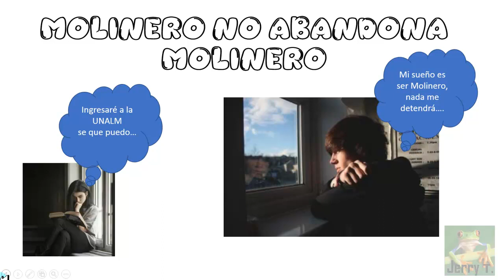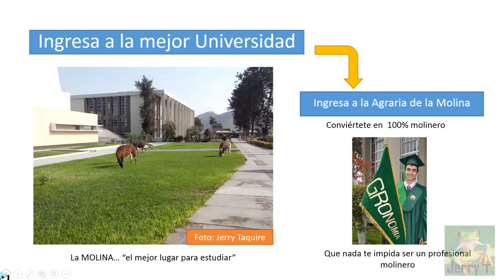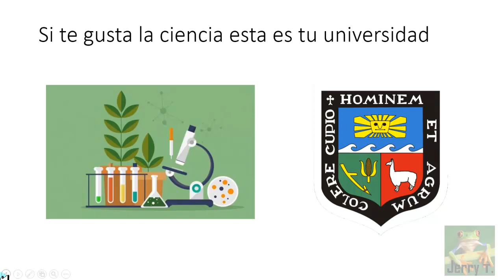Para molineros (Grupo WSP de ayuda) agraria la molina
se habilita grupo whatsapp de ayuda al postulante molinero agraria la molina. leer normas